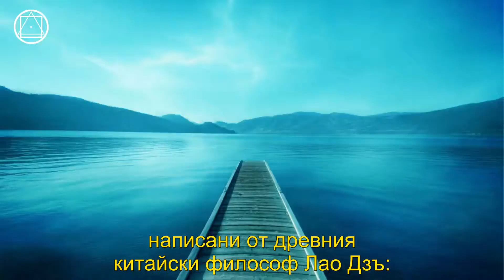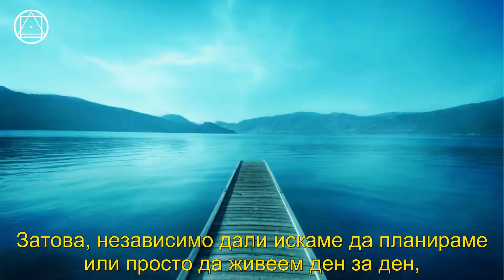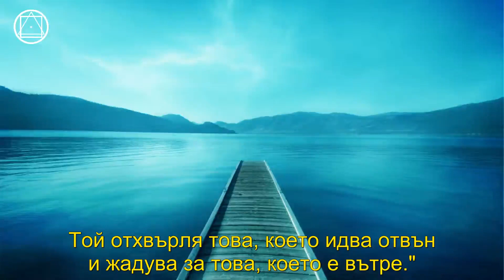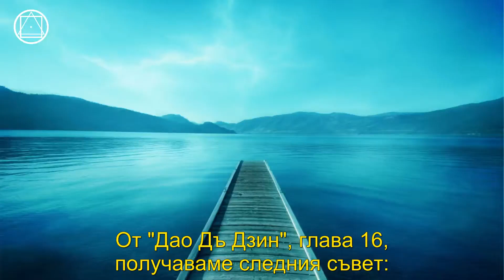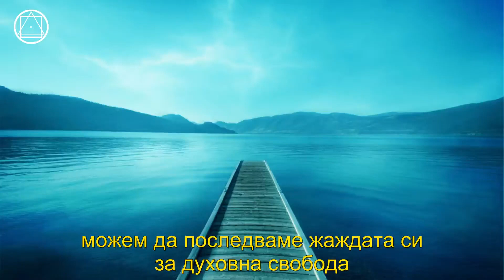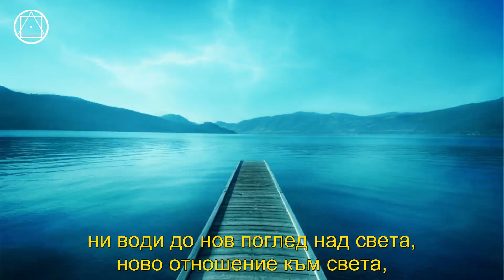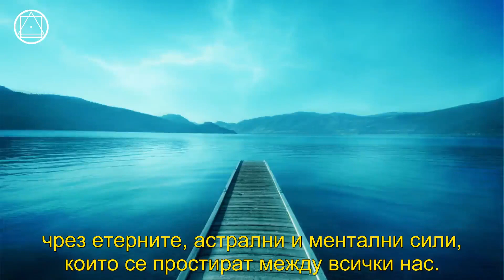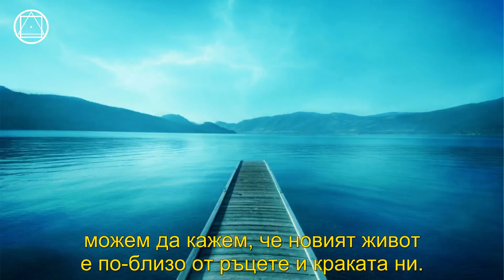От изолация към освобождение (с български субтитри) - From Isolation to Liberation